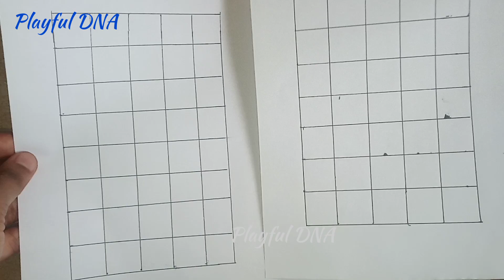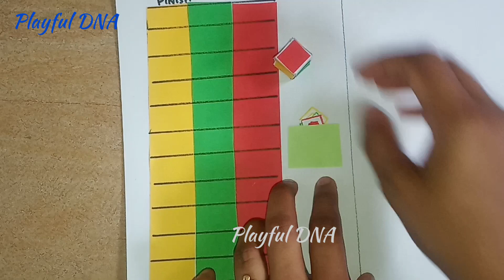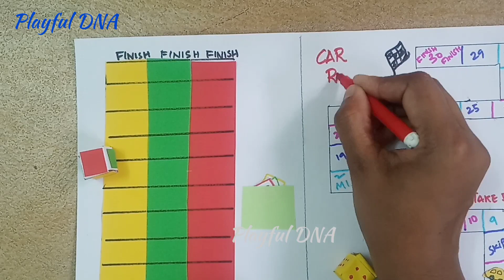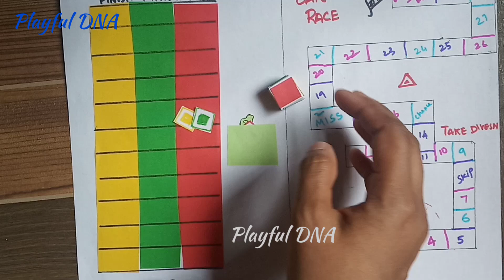DIY gaming book - Part 2 | How to make paper games at home | 4 paper games in 1 book | Playful DNA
In this video will see how to make paper game book at home for kids | paper games making at home |gaming book diy | paper games

related searches...
Playful DNA
diy paper game book
diy kids activity
diy cute game book
diy cute and new game book at home
how to make game book at home
how to make game book
how to make game quiet book
how to make a game on booklet
how to make magic game book
how to make activity game book
how to make activity book
how to make activity book at home
how to make activity book with paper
how to make activity book in notebook
how to make activity book for kindergarten
how to make activity book for toddlers
how to make activity book for kids
diy paper games
diy paper games easy
diy paper games in lockdown
diy paper games without glue
diy paper game making
diy paper games ideas
diy paper game project
diy paper game origami
diy paper game watch
How to teach kids
DIY puzzle for kids
Kids activity
Learning with fun
Puzzle activity
How to do
puzzle making